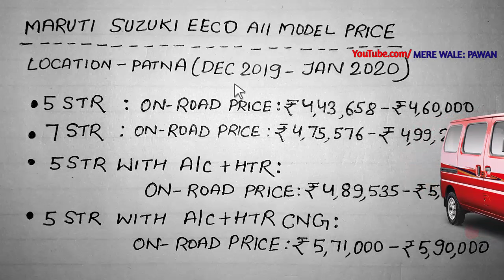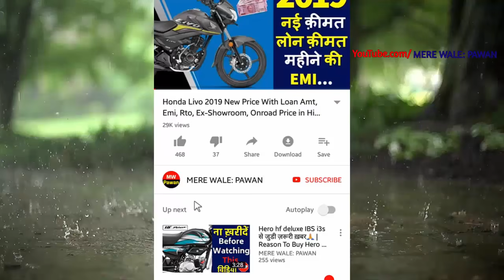2020 Maruti eeco की नई क़ीमत, maruti eeco all variants 2020 new onroad price | suzuki eeco 2020 price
This video about..all new maruti suzuki best car Maruti Suzuki Eeco.explain maruti suzuki eeco Dec 2019-Jan 2020 on road price .